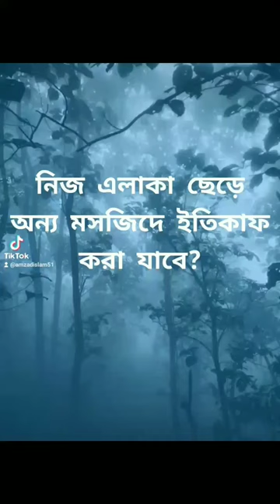Can it be done in other mosques leaving your own area?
Rj Technology Rj Technology Rj Technology new short video new Islamic shorts new islamic song new Islamic gjol Islamic video short video Rj Technology Rj Technology Rj Technology